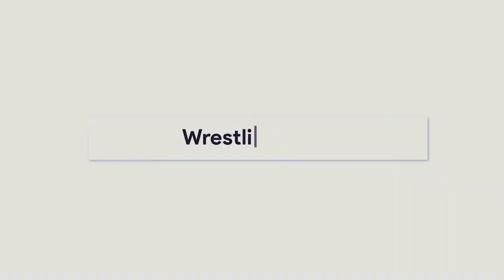Große Hauptkader-Pläne für Keith Lee und Shayna Baszler! (WWE News, Wrestling News)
- Spotfight 2019 -

UNSER NEWS-TEAM ↴

Skript-Redakteure:
► Niko Beyer,  Thore Ziebell, Paul Neumann, Peter Heinsius, Jonas Dietz

Quellen: Dave Meltzer, Ryan Satin, Mike Johnson, Bryan Alvarez, Aaron Rift, WWE